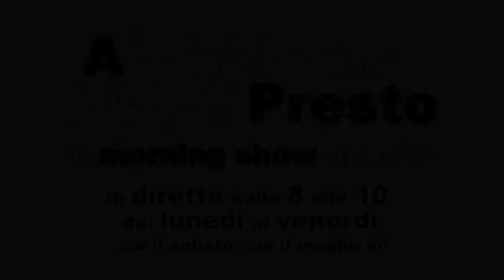IL MEGLIO DI AQPP X 19 10 LA PROVA - Avanti un altro!